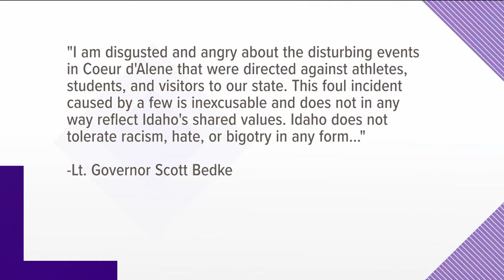Racism extends beyond North Idaho. It's prevalent in our communities too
Recent encounters in both Coeur d'Alene and the Treasure Valley highlight that racism remains an issue in the Gem State.